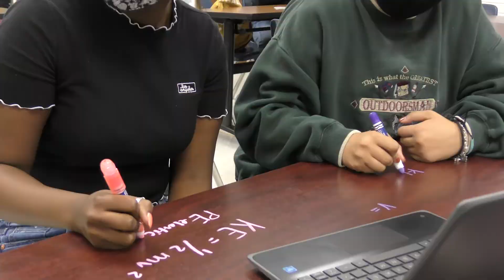Pathfinder ECHS Students